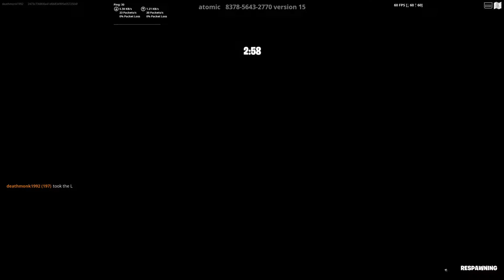Fortnite: TRYING TO DEFEAT THE TOWER OF RAGE!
Fortnite & Rocket League Support-A-Creator code: deathmonk1992
► Discord (Link expires on 13/6/22)
EQUIPMENT I USE
► 🎧 The headset I use